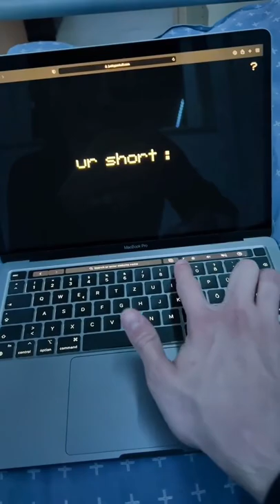MINI SHORT (:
MINI TIKTOK HACKS BLOW YOUR MIND 🥴